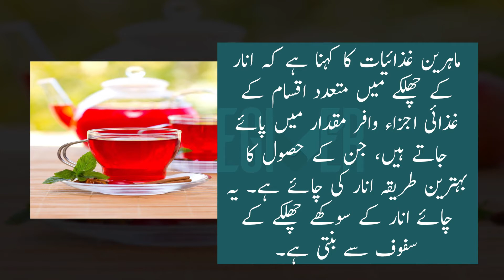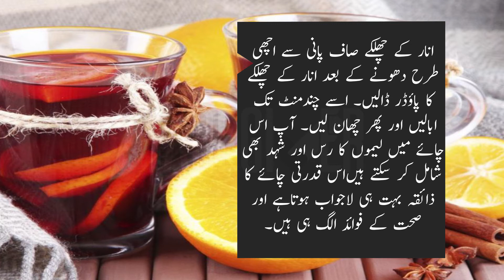pomegranate benefits/pomegranate benfits in urdu/hindi | Benefits of Pomegranate Tea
Health & Beauty Tips In Urdu pomegranate benefits . Here i am telling amazing Side effect of Drinking Tea of pomegranate benefits. Yahan apko anar ki chai  ke baray main bata rahi hoon.

Caregiver Beauty, Fitness and Health Related Videos in Urdu and English Language.